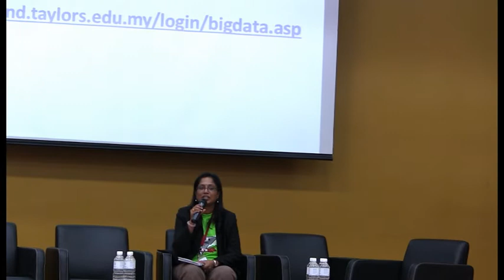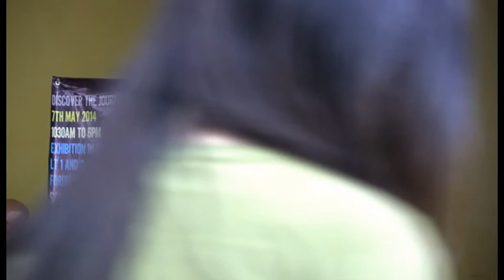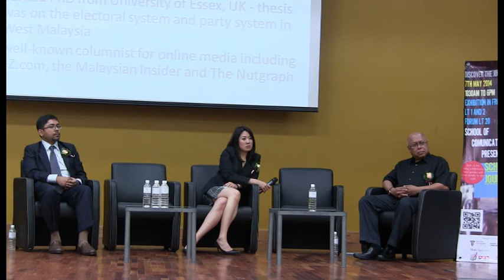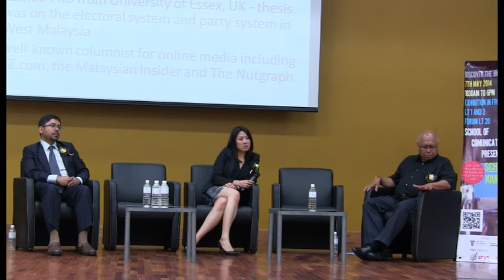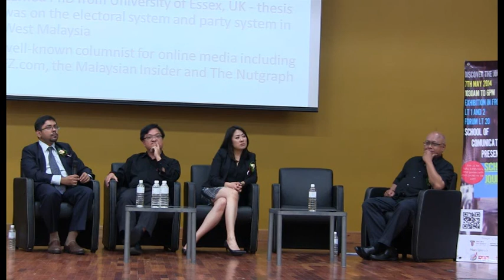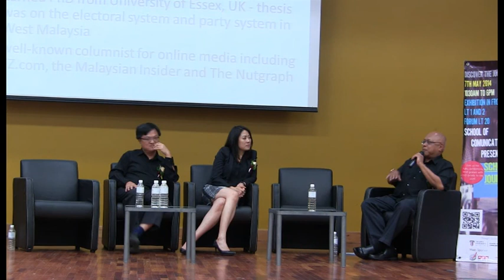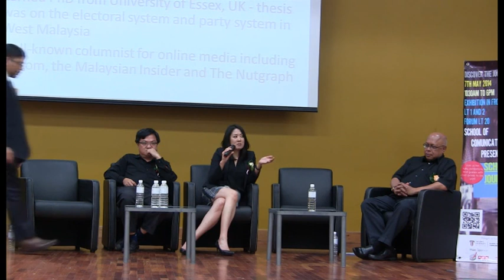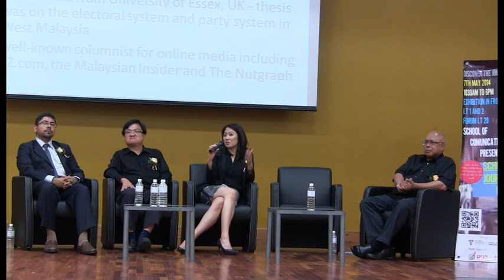MAKING SENSE OF JOURNALISM THROUGH BIG DATA